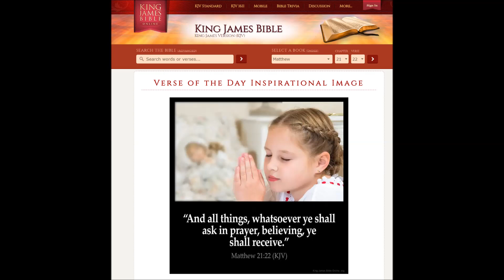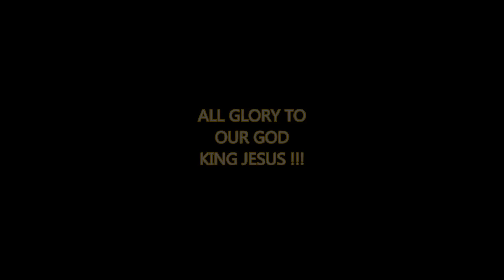The Gospel of Mathew 21 and 22 KJV